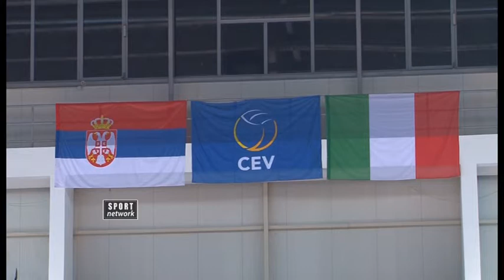Kup CEV, 1/16 finala: Ribnica - Kalcedonija 0:3